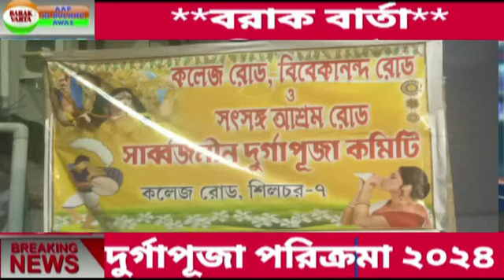COLLGE ROAD POINT DURGE PUJA